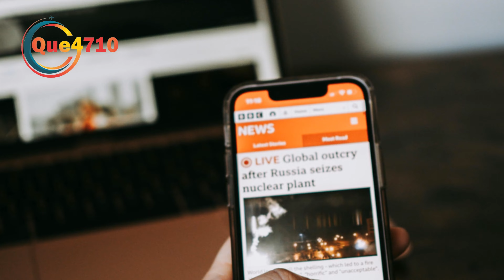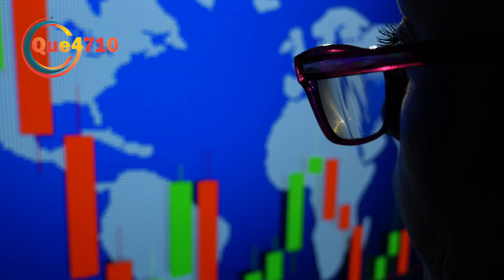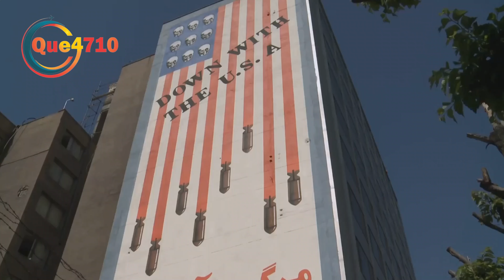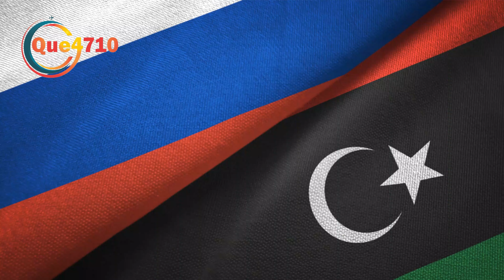Top 10 Shocking Countries That Support Russia in 2024 | Que4710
Which countries are standing by Russia in 2024? 🌍 Dive into the intricate global landscape as we explore the surprising and varied reasons behind nations aligning with Russia despite its current unpopularity. From historical tensions and economic interests to strategic geopolitical maneuvers, discover why countries are choosing to support Russia and the implications of these alliances on international relations. We'll analyze specific agreements, internal divisions, and the balance of power. Join us for an eye-opening journey through the complex web of modern diplomacy.

✨TAGS✨

🎇OUTLINE🎇

00:00:00 Top 10 Shocking Countries That Support Russia
00:00:11 A Whole New World of Weird Alliances
00:01:00 Belarus The Unexpected BFF
00:01:23 North Korea It's the Economy, Stupid
00:01:58 Syria The Ink Has Dried on a Controversial Deal
00:02:27 Iran Playing Chess on the World Stage
00:03:27 Venezuela Actions Speak Louder Than Words
00:04:30 China Everything Has a Price
00:05:02 Cuba A House Divided
00:06:00 Nicaragua The Past Isn't Always Prologue
00:06:33 Kazakhstan Strength in Numbers?
00:07:42 South Africa The Ripple Effect
00:08:29 The World Turned Upside Down